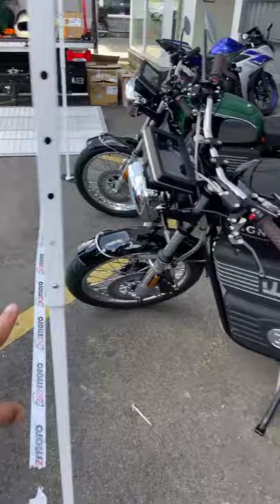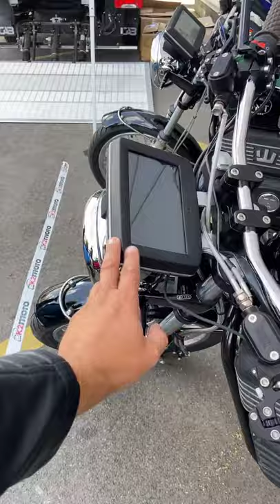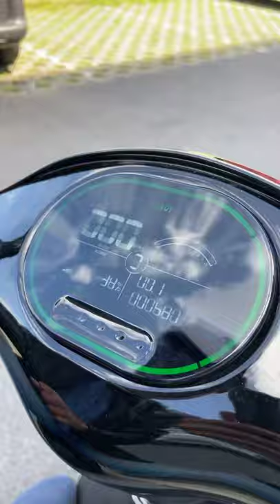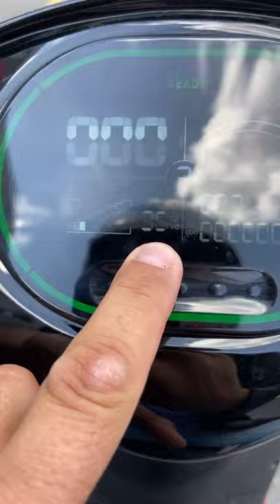✅ELEKTRO SKŮTR - 👏120KM DOJEZD👏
Tak tahle mashinka umí až 95km/h max a 120km DOJEZD 👌🏻

✯Horwin EK3✯
Seznamte se se špičkou současné elektromobility. Elektrický skútr Horwin EK3 má skvělé zrychlení, maximální rychlost až 95 km/h a dojezd v eko módu až 100 km. To se nedá popsat, to musíte zažít, proto přijďte vyzkoušet výhody elektromobility na vlastní kůži. Nabízíme vám k zapůjčení testovací skútry, na kterých si užijete to skvělé zrychlení, sílu a točivý moment, které umí jen elektromotor. A to vše bez obtěžujících emisí a hluku benzínového motoru.
Lepší přibližovadlo do městského a příměstského provozu zkrátka nenajdete. Elektrický skútr Horwin EK3 navíc i skvěle vypadá a v tomto případě to není jen marketingové tvrzení, důkazem designová cena Red Dot Award v kategorii produktový design, kterou letos Horwin obdržel.